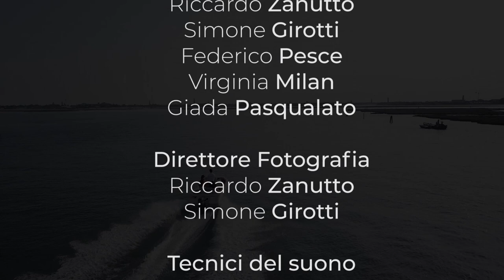Workshop Quarte ITT grafici 2018 - 2° Classificato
Bellini Canella brand&media design - Workshop Quarte ITT grafici 2018

Video spot di 30 secondi realizzato dalle classi quarte ITT grafici, in occasione dell'attività di ASL svolta durante l'anno scolastico 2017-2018, per l'azienda Bellini Canella.

Autori:
Riccardo Zanutto
Simone Girotti
Federico Pesce
Giada Pasqualato
Virginia Milan